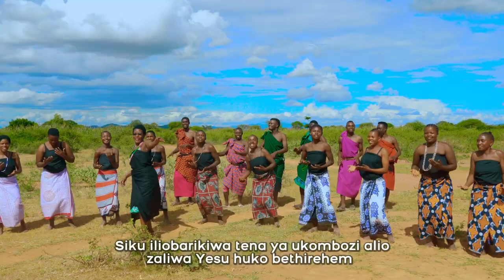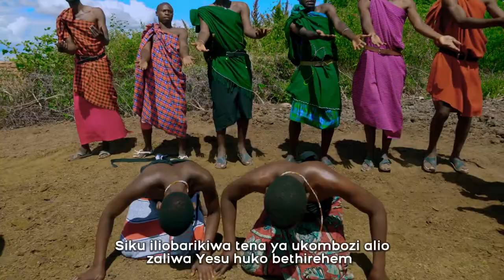Ruth Lameck - Yalelelwa (Official Video)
"Yalelelwa" ni wimbo kutoka albamu ya Ruth Lameck inayoitwa "Usiniache" - 2021
"Yalelelwa" is from Ruth Lameck's album "Usiniache" - 2021